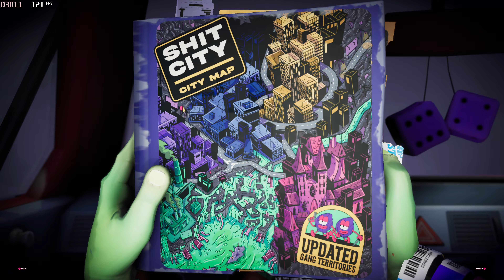Anger Foot - 4K PC Gameplay 4090 Highest Settings , No Commentary ( Part 4 )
Anger Foot on PC at 4K ( Highest  graphics settings )

Anger Foot is a lightning fast action FPS where the only things harder than your ass kicking feet are the ass kicking beats.